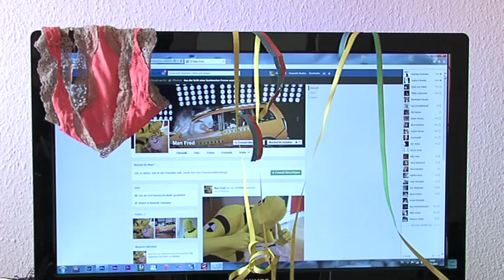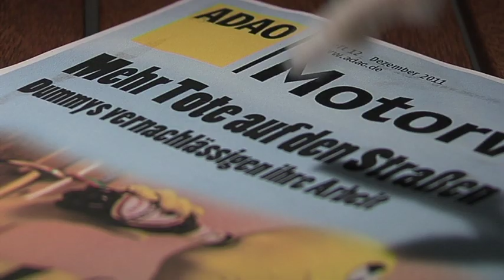Manfred 2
Kurzfilm aus dem 1. Lehrjahr Bild und Ton, Jahrgang 2013
Idee, Regie und Schnitt: Jörg Hüttenhölscher